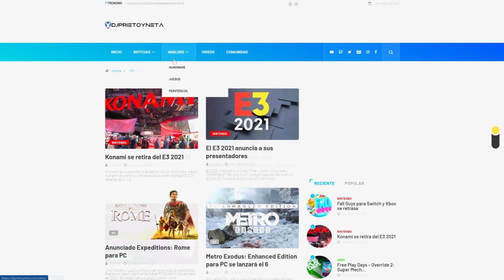LA PISTA DEFINITIVA | XBOX SERIES X | ULTIMA HORA XBOX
TABLAS DE CONTENIDOS:
0:00 Introducción